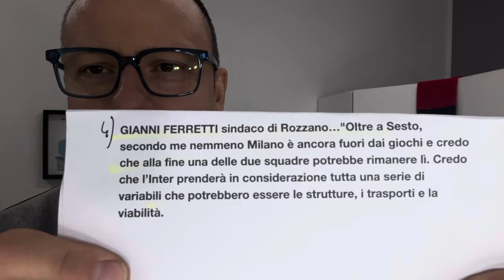IL MILAN ORA HA ANCHE OKAFOR INFORTUNATO E LE ULTIME NEWS